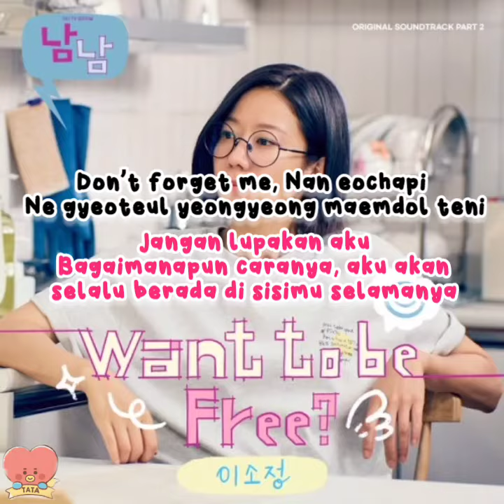Sojeong - Want to be Free (Not Others OST Part.2) Lirik Sub Indonesia + Romanization